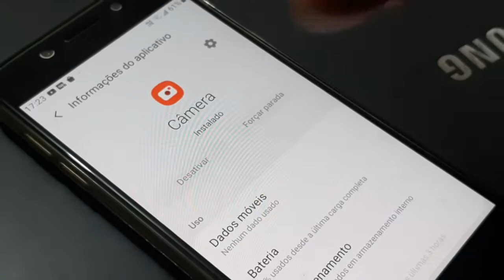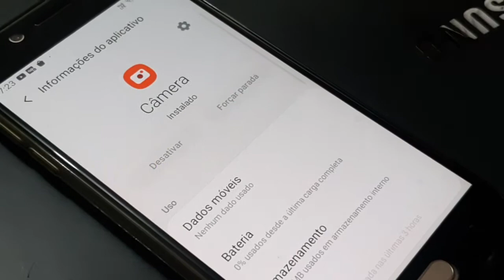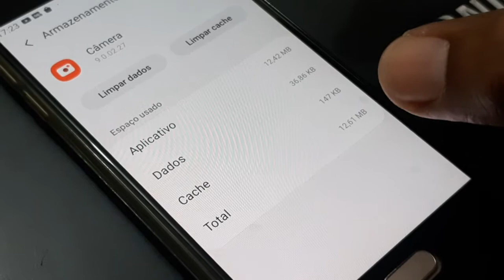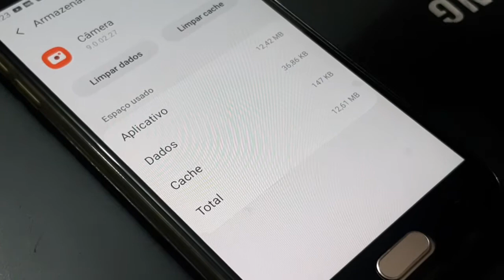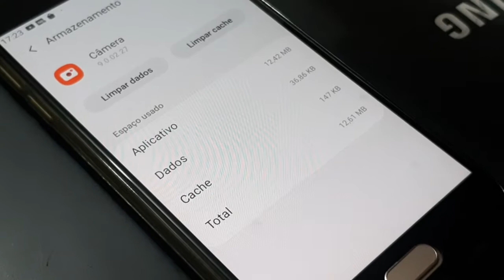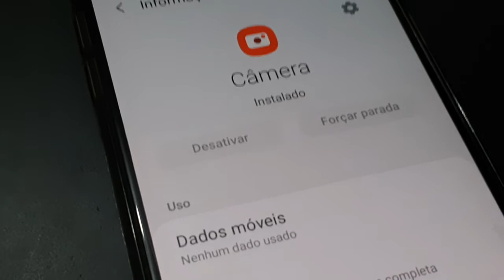a câmera parou reinicie a câmera solução passo a passo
a câmera parou o app da câmera parou
como resolver esse problema